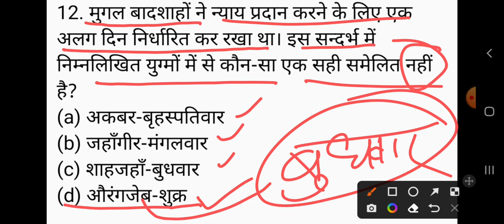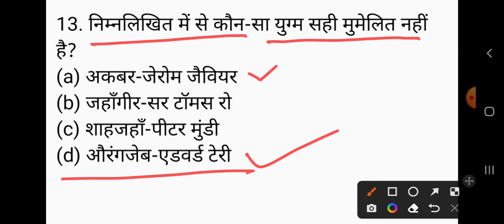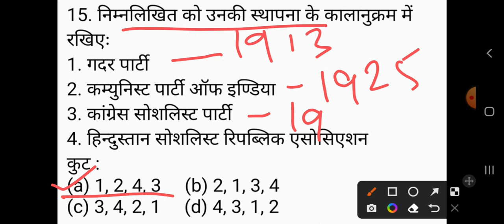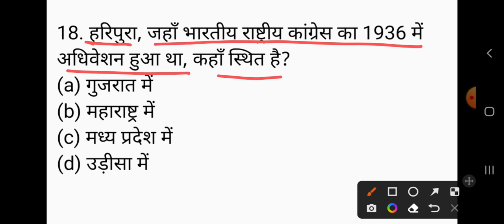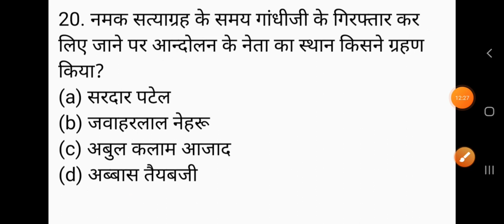UP TGT/PGT 2022 History इतिहास/Practice set-170/ अभ्यास प्रश्न पत्र/up tgt/pgt history preparation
GkArjunsir tgtpgtexam uppgthistory2022 history tgtpgtexam UP TGT/PGT 2022 History इतिहास/Practice set-170/ अभ्यास प्रश्न पत्र/up tgt/pgt history preparation